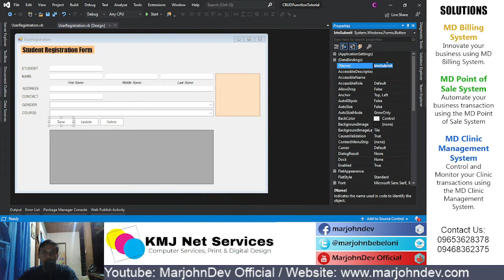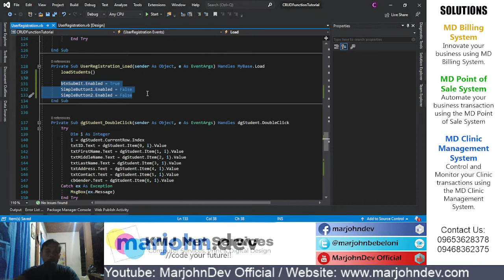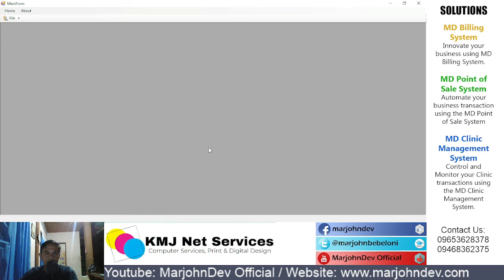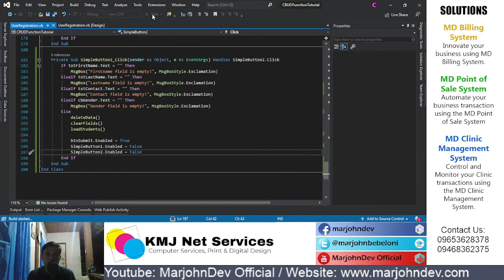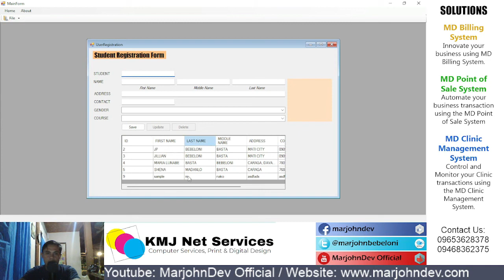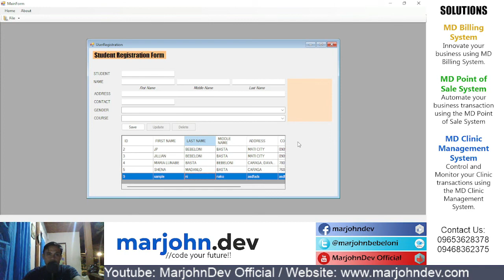Part 9 - Disable Button in Visual Basic Application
This video tutorial shows how to enable and disable a button element in the Visual Basic application needed in the CRUD function.